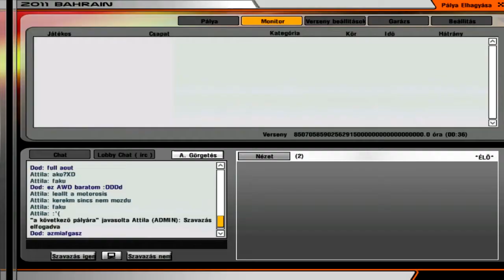[WAD]HD™ - rFactor - [WAD]ULÁS Skyline-okkal...